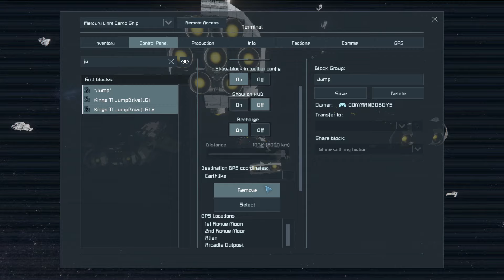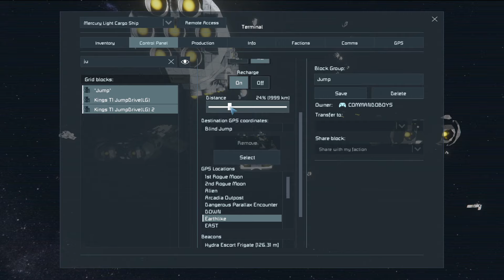Commonwealth Cluster: EPISODE 1: PLANETFALL!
The Imperial Commonwealth arrive in the Commonwealth Cluster and make Planetfall yet an unforeseen enemy rears its head! Will they prevail?

Title: Commonwealth Cluster: EPISODE 1: PLANETFALL!

Space Engineers, Space Engineers Survival, Space Engineers Build, Space Engineers Construction, Space Engineers Universe